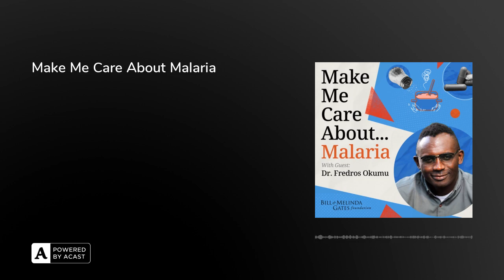Make Me Care About Malaria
Do you know what the deadliest animal is on the planet? From movies and TV shows, you might be thinking sharks, but that's wrong (sharks kill about five people a year). The answer is…mosquitoes. They are the deadliest animals on the planet by a long shot, and their biggest threat: malaria. Many of us have taken malaria pills before traveling without thinking twice about malaria itself. But how does malaria actually impact us? Malaria has devastated the sustainability of communities and the global economy. And in the words of this episode’s guest, Dr. Fredros Okumu, “It’s better to be alive than to be dead”.

This episode features Jen Hatmaker, an American author, speaker, blogger, and television presenter, in conversation with Fredros Okumu, parasitologist and Director of Science at the Ifakara Health Institute in Tanzania, Africa. Jen and Fredros discuss how malaria is a disease for which we know the cause, the treatment, and how to effectively prevent it. Still, over half of the world population is currently at risk of malaria, and it kills 600,000 people annually, most of which are young children across the African continent. Like COVID, malaria affects us all through its impact on global economic growth, health, and travel. With investment and early interventions, including mosquito control and adequate diagnostics and treatments, we can reduce the disease burden and increase global health equity and dignity.

more on The Bill and Melinda Gates Foundation’s work will it take to outsmart malaria? the Interceptor G2 net could be a game changer for malaria eradication

For more on the work of our guest, Fredros Okumu more about our host, Jen Hatmaker production staff includes Sabrina Farhi, Hiwote Getaneh, Julia Natt, and our sound designer Kristin Mueller. Our Executive Producer is Eric Nuzum and the host is Jen Hatmaker.